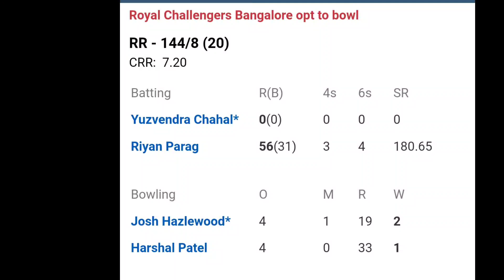Tata IPL 2022 RCB Super Bowling performance | Josh Hazlewood | RCB vs RR Full Highlights Kannada